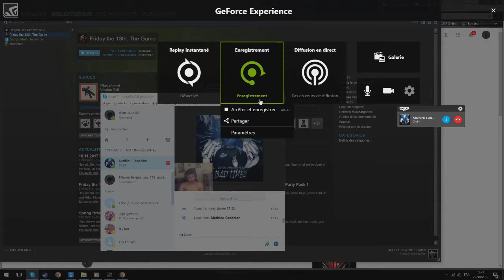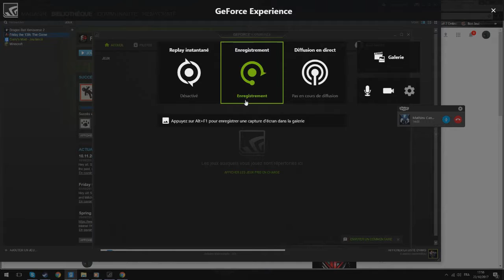cache cache Gmod